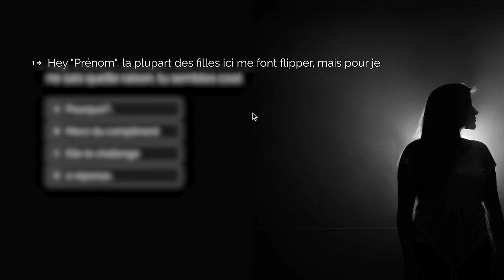Hack Tinder Augmente les réponses de tes matchs : conseils à nos élèves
Dans cette vidéo, nous t'expliquons ce qu'un coaching  en séduction peut t'apporter pour ton succès sur Instagram, pour que tu puisse te positionner dans l'algo de l'appli et récolter un max de likes, des premiers rendez-vous.

Voici des exemples CONCRETS de profils à ne pas poster, des exemples de bio et de photos à améliorer pour mieux matcher.

C'est difficile aujourd'hui de trouver une femme sur les applis de rencontre, c'est encore plus difficile dans la vrai vie.
Je te donnes les astuces pour que les plus belles filles sur les applis t'envoient des messages.
Récolte un max de likes et de rendez-vous en copiant ma stratégie dans ma formation gratuite.

Je suis William. Partant d'une douleur pour rencontrer des femmes en ligne, j'ai décidé il y a quelques années de charbonner et changer la donne et ai fini expert séduction sur les applis de rencontres, la drague sms notamment.

Suis mes conseils pour à coup sûr ne pas te planter à aborder et réussir ta vie personnelle !